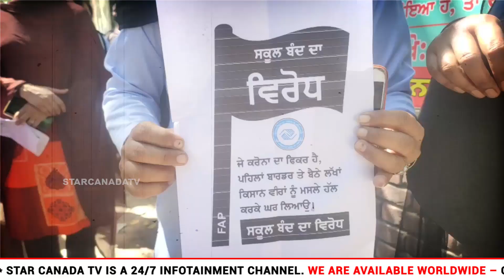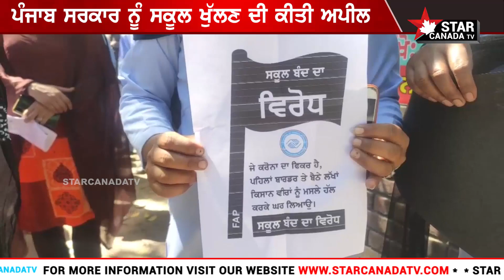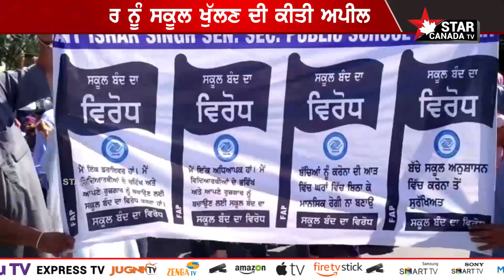Teachers Protest In Punjab | ਪੰਜਾਬ ਸਰਕਾਰ ਦੇ ਅਜਬ ਅਸੂਲ , ਖੁੱਲੇ ਠੇਕੇ ਬੰਦ ਸਕੂਲ | Star Canada Tv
ਪੰਜਾਬ ਸਰਕਾਰ ਦੇ ਅਜਬ ਅਸੂਲ, ਖੁੱਲੇ ਠੇਕੇ ਬੰਦ ਸਕੂਲ , ਸਕੂਲ ਦੇ ਮਾਸਟਰ ਹੀਟਰ ਵਾਂਗ ਹੋ ਗਏ ਤੱਤੇ
ਜਵਾਕਾਂ ਦੇ ਮਾਪਿਆਂ ਨੂੰ ਲੈਕੇ ਉੱਤਰੇ ਸੜਕਾਂ ‘ਤੇ |